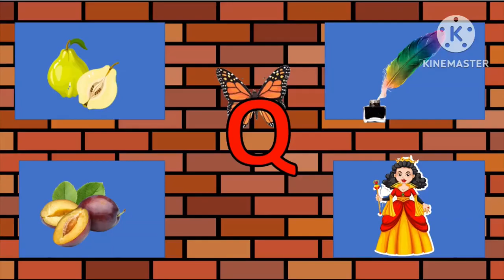🍎🍎🚍Best Educational Videos For Toddlers🦓 Leaning Videos for 3 Years old Kids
Hello guys,
so here we r with a new YouTube video in which u can learn A B C D song  with colors and shapes us.

A for Apple, b for ball, c for cat, alphabets, A to Z,a b c d,a b c d song, phonics, phonics song,

follow‎@tinybuddies2022